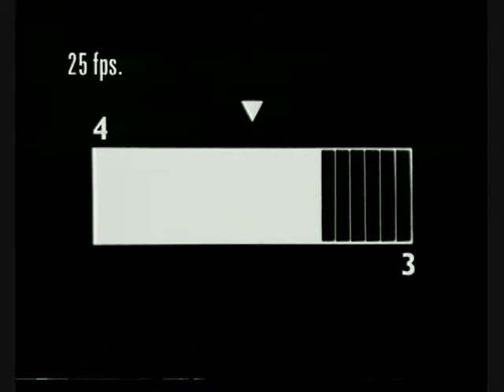Sci Indy 3 ประกายไฟในไมโครเวฟ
Sci Indy ตอนที่ 3 ประกายไฟในไมโครเวฟ
การออกอากาศที่ผ่านมา
วันที่ 18 ธ.ค. 2553 รายการชิงช้าสวรรค์
วันที่ 18 ธ.ค. 2553 รายการหนูน้อยกู้อีจู้
วันที่ 19 ธ.ค. 2553 รายการระเบิดเถิดเทิง